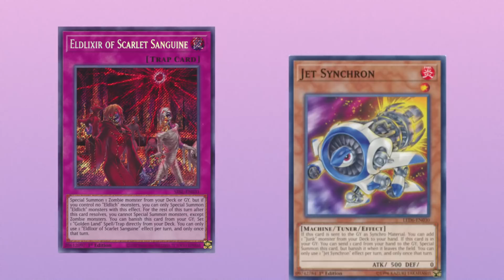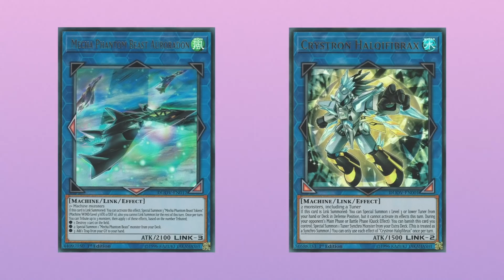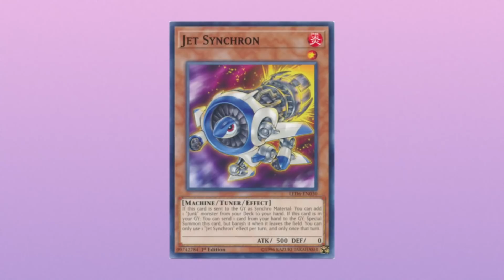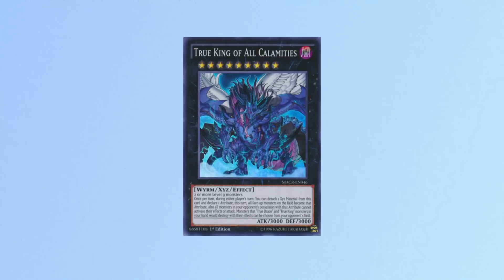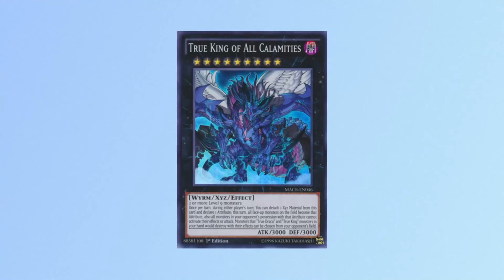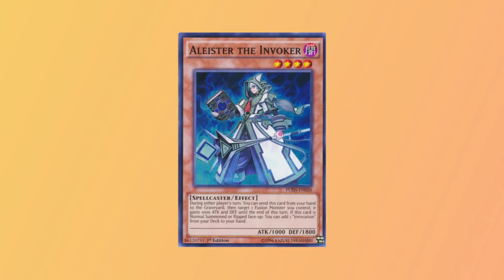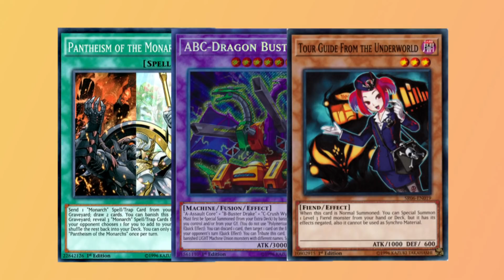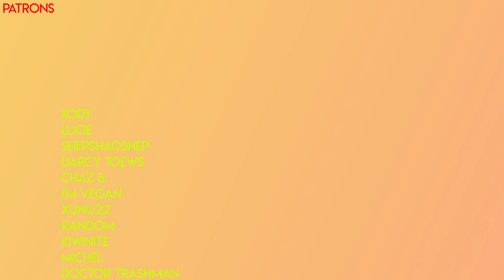My Banlist Predictions for June 2020 - Yu-Gi-Oh!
✨Become a Channel Member or Patron!!!

In this video, I'll be giving my thoughts on the June 2020 banlist with my own predictions as to what I think should happen to the Yu-Gi-Oh! Trading Card Game, and as well as if I think this Yugioh banlist should even happen.